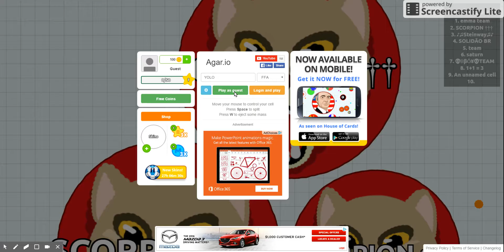Staying Alive in Agario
Staying Alive in Agario is one of the hardest thing to do! This video shows me surviving in the game itself!